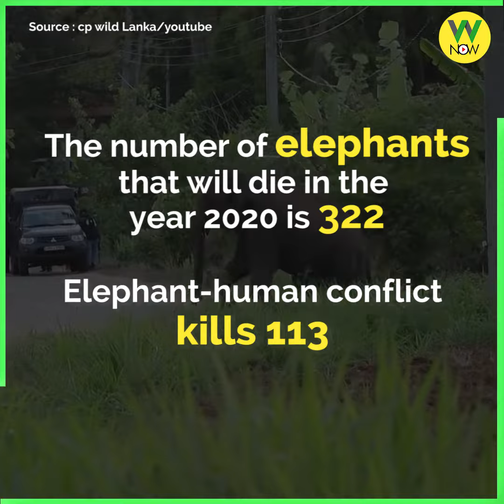Rewatha bids farewell